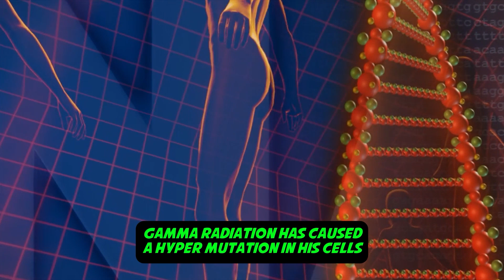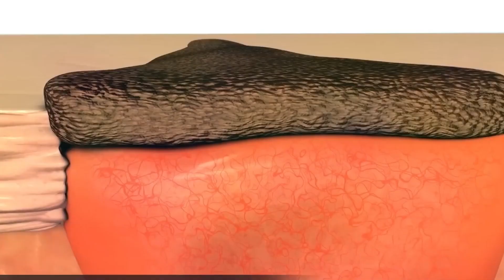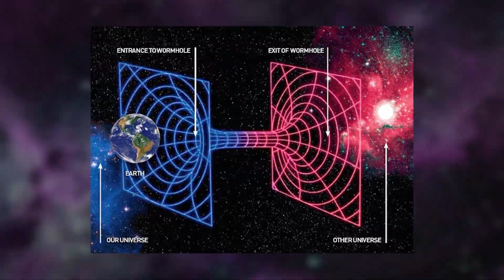Scientifically Accurate Characters (Part 02)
Most Powerful Characters (According to Science) - PART 02

Last week, we revealed the scientific connections that make some fictional characters incredibly powerful.

This week,

We unveil the Top 5 on our list of Most Powerful Fictional Characters (According to Science).

Via Pexels

Video by Marc Espejo
Video by Pressmaster:
Video by Sakura Studio Videoproduktion
Video by Matthias Groeneveld
Video by Pressmaster
Video by Ricky Esquivel:
Video by Dan Cristian Pădureț
Video by Pavel Danilyuk:
Video by Cover
Video by Edward Jenner
Video by Engin Akyurt
Video by Mikhail Nilov
Video by Samphan Korwong

Via Pixabay

Video by Patrick Williams from Pixabay
Video by Tomislav Jakupec from Pixabay
Video by Hassas Arts from Pixabay
Video by NicoSTAR8 from Pixabay
Video by SciQuest YT
Video by Tomislav Jakupec
Video by Johannes Wünsch

Via Wikipedia

Le Moustier Neanderthals (Charles R. Knight, 1920)